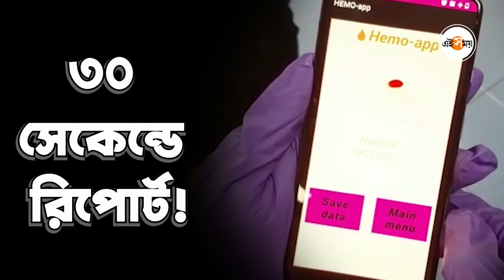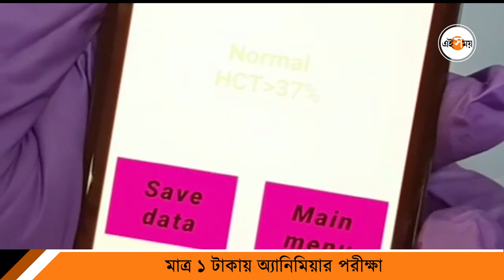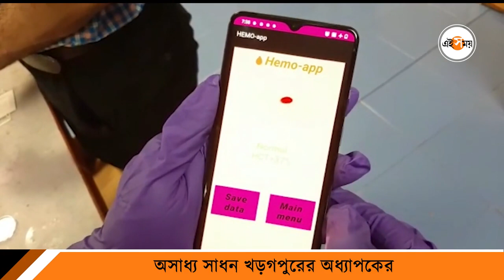Ammonia Test: মাত্র ১ টাকায় অ্যানিমিয়ার পরীক্ষা! ৩০ সেকেন্ডে রিপোর্ট! | Kgaragpur | Ei Samay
মাত্র ১ টাকায় অ্যানিমিয়ার পরীক্ষা (Ammonia Test) করতে পারবেন আর ৩০ সেকেন্ডে রিপোর্ট পেয়ে যাবেন। অসাধ্য সাধন খড়গপুরের (Kharagpur) অধ্যাপকের। কিন্তু কীভাবে এই অসাধ্য সাধন করলেন তিনি? কীভাবেই বা করবেন এই পরীক্ষা? সেই নিয়ে পরিষ্কার ধরণ দিলেন অধ্যাপক নিজেই।